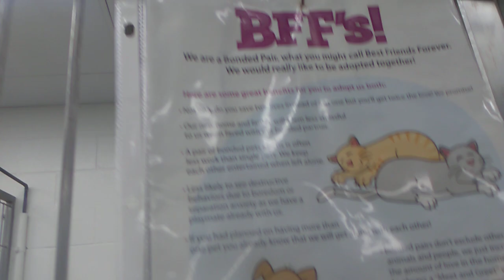Winnie 2 Yr Old A746279 and Archie 2 Yr Old A746280 Kennel 227 in Harry's Haven for PACC pink circl